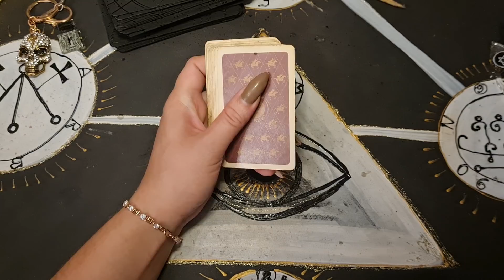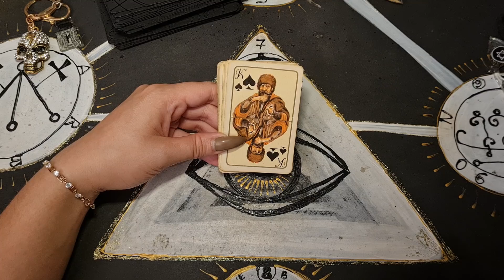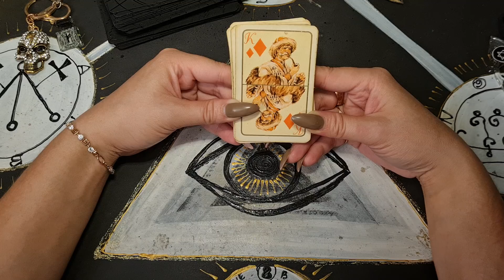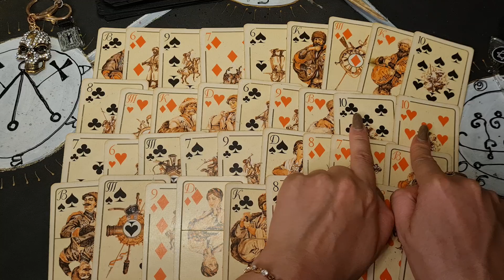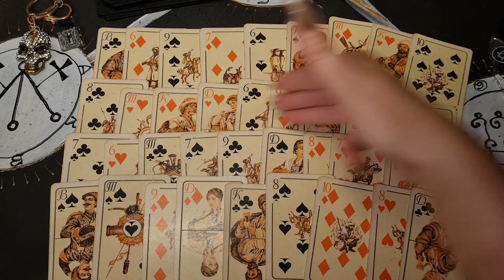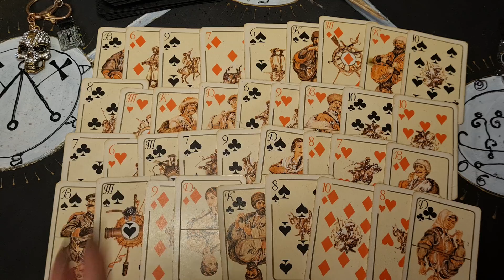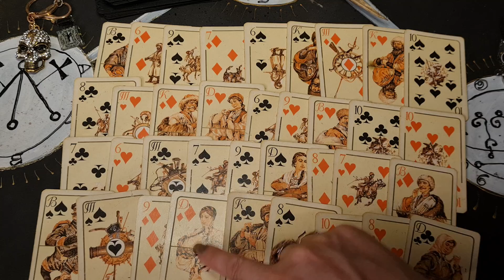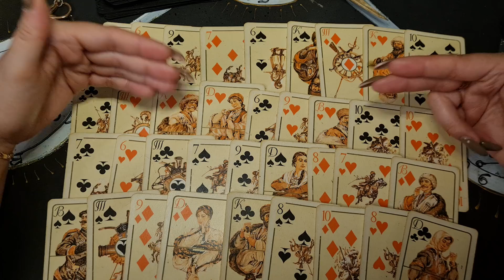ГДЕ И С КЕМ ОН СЕЙЧАС? ЕГО БЛИЖАЙШЕЕ БУДУЩЕЕ.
гадание на 4 королей 4 мастей. Интуитивно загадываете себя и его.